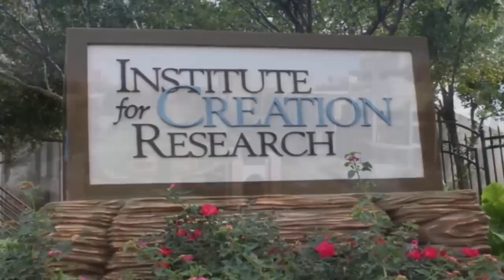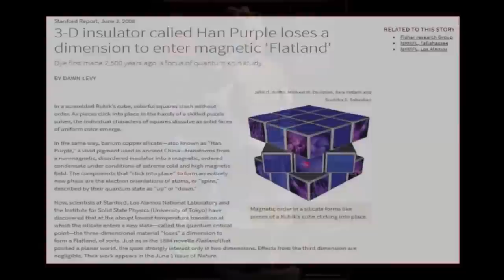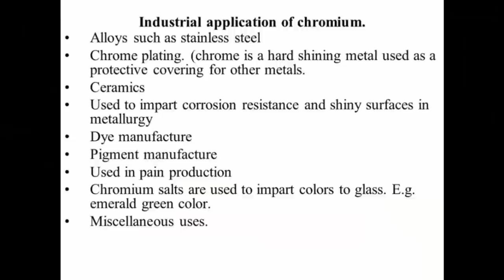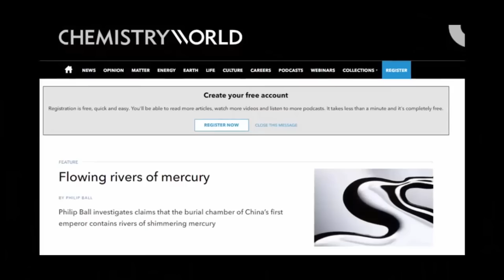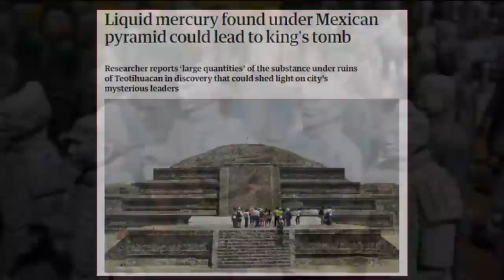300-Million Year-Old Bell Found In Coal Mine?